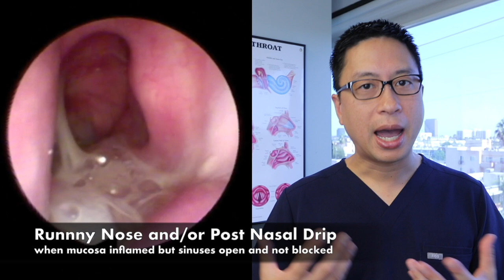Sinuses, Sinusitis, Sinus Surgery Overview - what are sinuses, what do they do, how do we treat them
Sinuses are air filled spaces in the skull.  The 4 pairs of sinuses are the Frontal, Maxillary, Ethmoid, and Sphenoid.

The sinuses are lined with pink skin covering called Mucosa.  The mucosa of the nose and sinuses help heat, humidify, and filter the air that we breathe.

When the sinuses become inflamed or infected, it is called Sinusitis.

When the sinuses are swollen shut or blocked, pain and pressure in the face and forehead can develop.

When the sinus mucosa is inflamed, but the sinuses are still open, runny nose and post nasal drip develop.

Sinus inflammation can be caused by viruses, bacteria, allergies, chemicals, pollution, dust, smoke, and other environmental factors.

Sinus infections are usually viral and much less commonly from bacteria.  Most sinus infections, even bacterial ones do not require antibiotics.

Most sinus infections will go away with time.  Saline irrigations, decongestants, nasal steroid sprays, and allergy medications help decrease the swelling and help clear sinus infections.

The color and consistency of the mucus does not help in telling a viral infection from a bacterial one...and does not help determine if you need antibiotics or not.

Allergies can cause similar symptoms as sinusitis.  Many sinusitis patients also have allergies.  Thus, the evaluation and management of allergies is frequently part of the treatment for someone with chronic or recurrent sinus issues.

An endoscopy (or scope evaluation) and CT scan are the best ways to evaluate chronic and recurrent sinusitis.

If someone chronic or recurrent sinusitis, we look for structural or anatomic issues, environmental factors, and evaluate how well the immune system is working.

Surgery can address anatomic/structural issues and improve drainage of the sinuses and may be an option for some patients.  In the right patients, surgery can result in dramatic improvements.  Surgery is not always the right answer and does not fix everything.